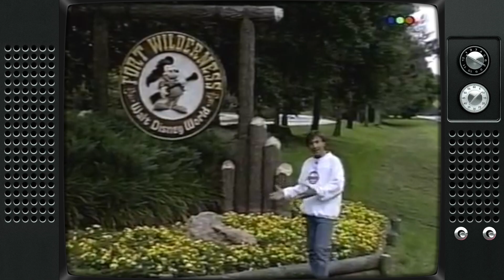El MUNDO de DISNEY y el CLUB DISNEY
El mundo de fantasía que Walt Disney supo crear a mediados del siglo pasado se expandió por todo el planeta. Los personajes, las animaciones, las películas, e incluso los programas de televisión que también supieron llegar a la Argentina a principios de los 90s.

Presentado por @nicolasolivieri
Entrevistas a @leogreko y @nicoligato